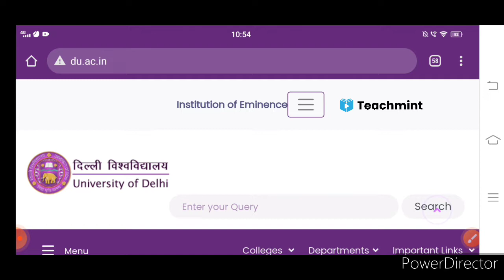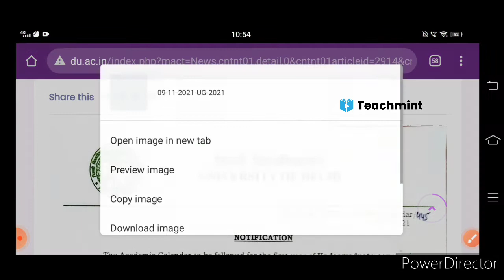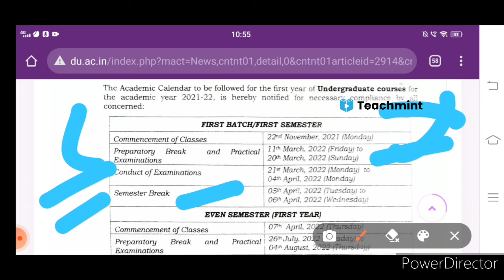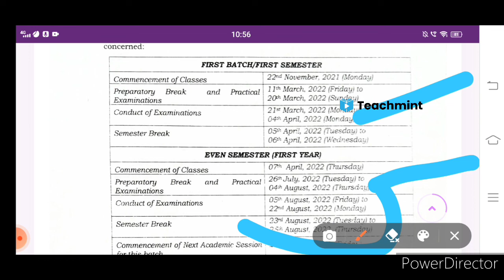DU SOL 1st Semester Exam Dates Confirm 😮 2021 | New Admission | DU Regular , NCWEB | Teachmint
Aaj ke video main bataya SOL ke New Admission ke Jho 1st Semester ke Exam ke dates hai who confirm karde gayi hai 2021 session ke Regular aur NCWEB ke bhi.